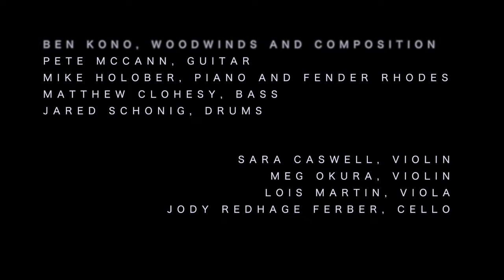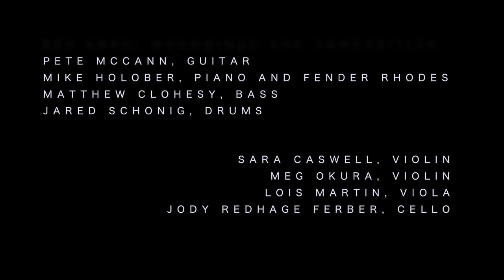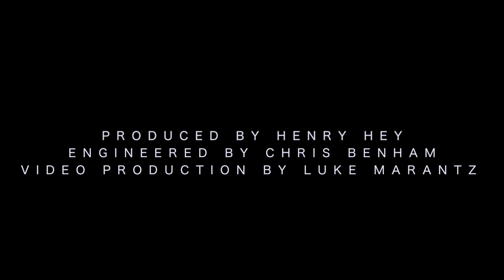Ben Kono Group: Generations Suite mvt.1--'Issei'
From the Ben Kono Group 'Voyages' Project, this is the first movement of the Generations Suite. The title 'Issei' refers to the first generation Japanese Americans and is a tribute to my grandfather Juhei Caleb Kono who immigrated to the U.S. in 1911 at the age of 13 to work on a farm in Washington state. The recording project was made possible by a grant from Chamber Music America with funding from the Doris Duke Charitable Foundation, recorded at Big Orange Sheep, Brooklyn, NY on Aug.16-17, 2021.

Ben Kono, woodwinds and composer
Pete McCann, guitar
Mike Holober, piano and Fender Rhodes
Matt Clohesy, bass
Jared Schonig, drums
Sara Caswell, violin
Meg Okura, violin
Lois Martin, viola
Jody Redhage Ferber, cello

co produced by Henry Hey
engineered by Chris Benham
video by Luke Marantz
mixing and audio/video editing by Ben Kono